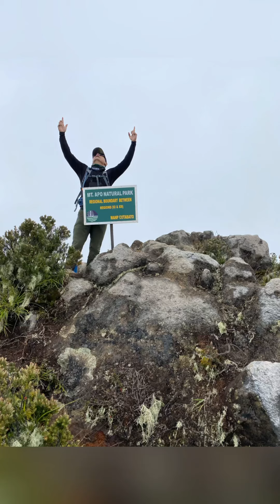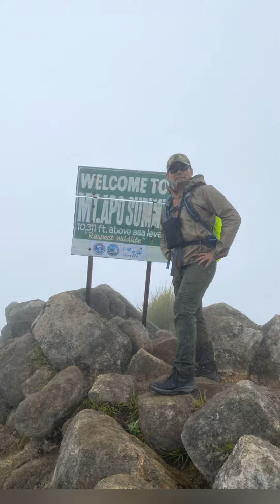Mt apo climb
Environmental protection and conservation